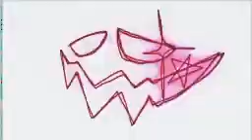David Shawty MCZ/Minecraft Zombie (HEXXXED)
𝗣𝗟𝗘𝗔𝗦𝗘 𝗦𝗨𝗣𝗣𝗢𝗥𝗧 𝗧𝗛𝗘 𝗔𝗥𝗧𝗜𝗦𝗧𝗦! 𝗖𝗛𝗘𝗖𝗞 𝗧𝗛𝗘𝗠 𝗢𝗨𝗧 𝗕𝗘𝗟𝗢𝗪